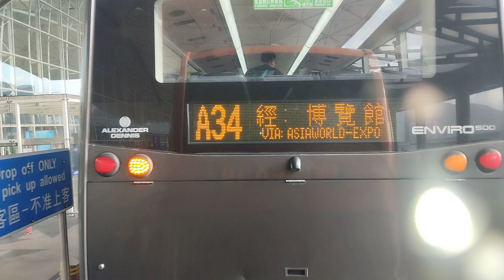KMB @A38 UD 1352 Sham Tsang Village - Airport Terminal 1 (Upstairs Recording)